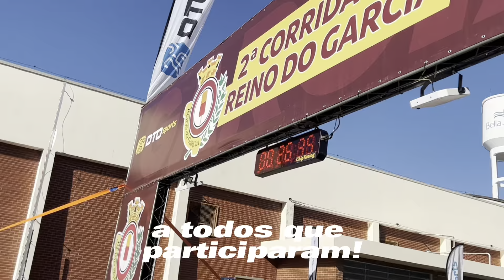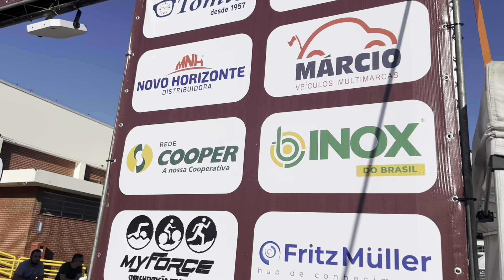2ª Corrida no Reino do Garcia.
Realizada no dia 02/04/2023 a 2ª Corrida do Reino do Garcia contou com aproximadamente 750 participantes. Uma belíssima manhã de sol abrilhantou o evento.

Parabéns a DTO Sports pela excelente organização e muito obrigado aos patrocinadores.